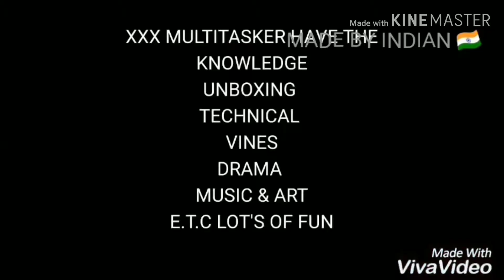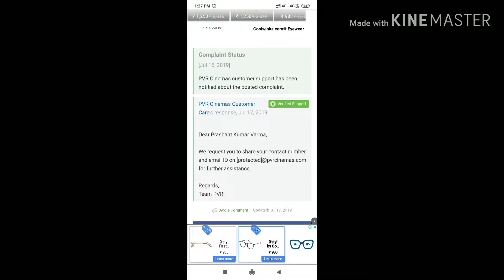PVR CINEMAS PART 2, Miss Behavior Reply By PVR On Online Complaint, Video Impact, All Updates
Hi, How Are You? I Hope You Are Great. It's all about PVR Cinema Miss Behaviour Part 2. I have Been Registered a Online Complaint against it. Now I have Reply. Let's see what happened? So please watch the video for understanding to full incident. And I am Giving a Hint. My father was there for Watching the movie Super 30 but they were forcing to him to buy combo (cold drink, popcorn) with ticket. But he want only ticket but They deny. And the title is, PVR CINEMAS PART 2, Miss Behaviour Reply By PVR On Online Complaint, Video Impact, All Updates. Thanks